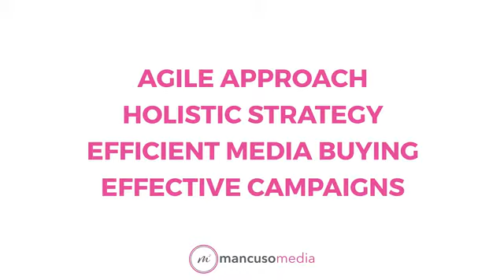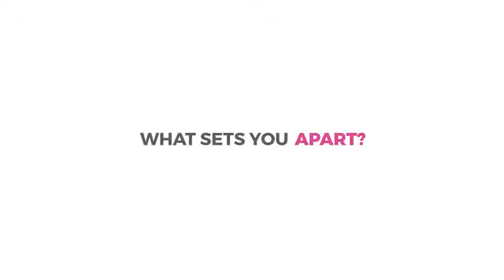Mancuso Media: Full Service Advertising Agency - What Sets Us Apart?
What sets us apart from other media buying and advertising agencies? Is it our agile approach? Is it our ability to be nimble and make changes at lightning speed? Is it our holistic strategies and custom campaigns that gets your brand found no matter where your customer is within their purchasing journey? The answer is YES to all of the above and so much more! Enjoy our video and find out how we can help your business achieve its optimal success! Let us help you get your brand on today!

Mancuso Media is a woman-owned full-service advertising agency in weather-perfect San Diego!